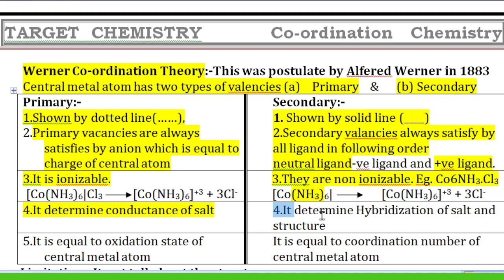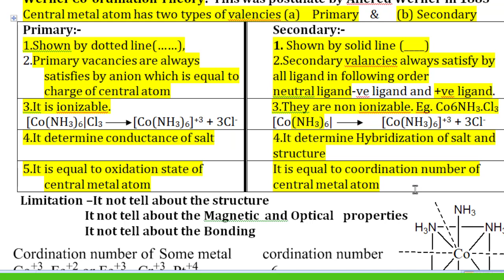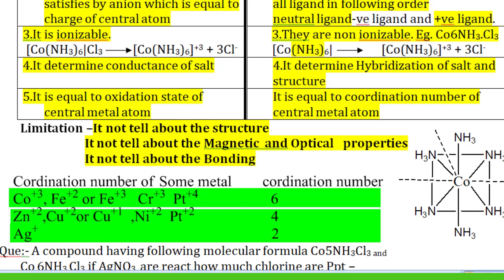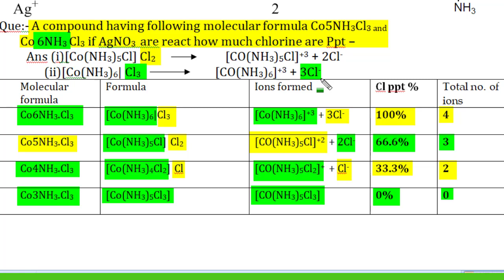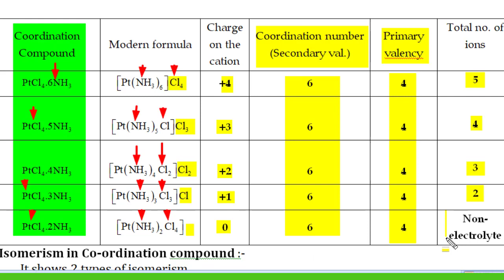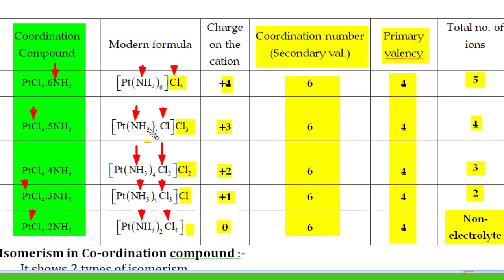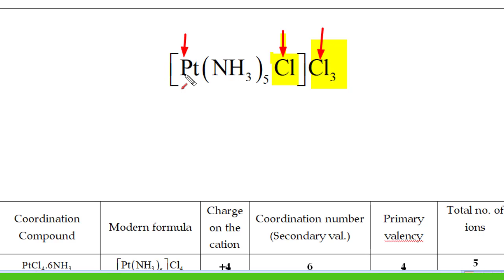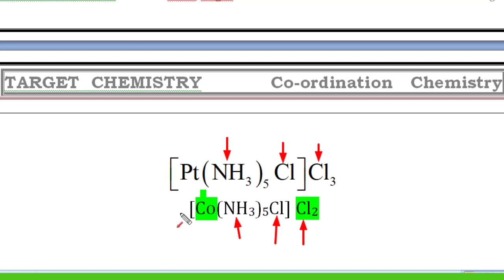Werner cordination theory